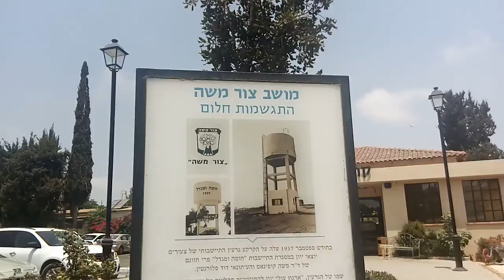צור משה בשרון-חומה ומגדל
חומה ומגדל בשרון,חלוצים ומתיישבים מהבלקן ותורכיה בצור משה...סיורים בשרון